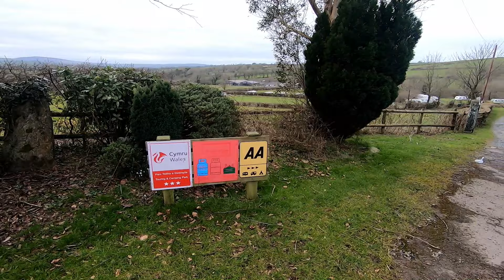Campsite Warden 2021 and so it begins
15th March 2021 and I have now arrived at this years campsite / caravan site ready to start warden duties in a couple of weeks.
I am in West Wales this year not far from Newcastle Emlyn . The Covid restriction rules here in Wales are different to England and some things have already been relaxed, and if things go to plan the Welsh site will be able to open 27th March for self contained units. But guest must live in Wales.